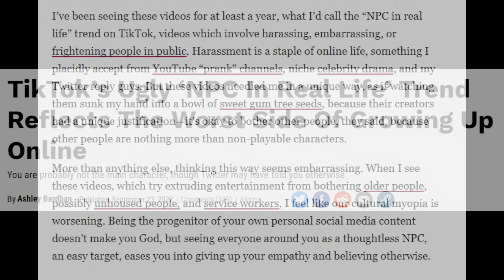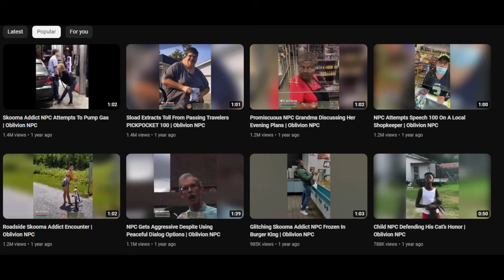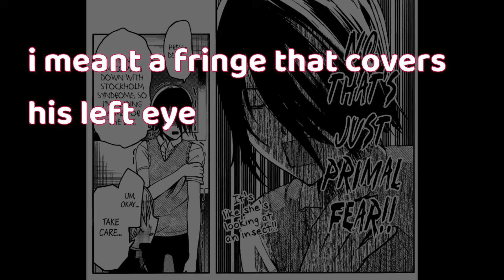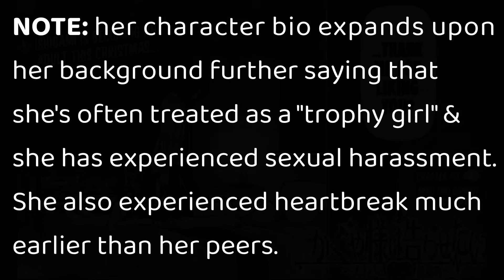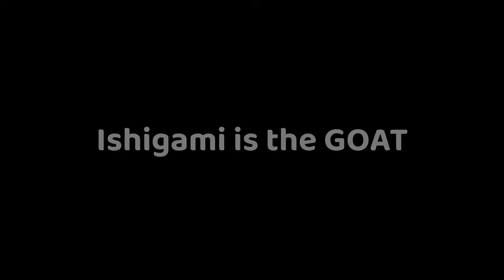Why Ishigami is the GOAT (Summary & Analysis)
Ishigami Yuu is an incredibly funny & well-written character, this video summarises and explains why I love his character writing and why he is my favourite character. I cover two of my favourite character arcs for Ishigami that solidified him as my GOAT!

GOAT = Greatest of All Time

SPOILER WARNING:
Part 3: Season 2 of the Anime, Up To Chapter 91 in the Manga
Part 4/5: Season 3 of the Anime (some parts are un-adapted, the Xmas arc will be a spoiler), Upto Chapter 201. Will be spoiler heavy for anime onlys.

NOTE: I didn't cover Ishigami's relationship with Iino Miko because it's honestly such a heavy topic that would've made the video like two hours long. I might do a follow-up specifically about that another time.

Everest by Alex Makemusic (via Tunetank)
Touch A Dream by Unknown Signal (via Tunetank)
'The Things That keep Us Here' by Scott Buckley - released under CC-BY 4.0.
Ambient Piano by 2Zerosound (via Tunetank)
Acoustic by Musicstockproduction (via Tunetank)

Manga Written by Akasaka Aka and Publishing by Shueisha
Fantranslations by Zaibutsu, Psylocke Scans & Jamini's Box

Chapters:
0:00 Introduction
1:37 Part I: A Shallow Description of Ishigami Yu
3:36 Part II: Nobody Lives A Simple Life
8:51 Part III: How You See The World, How The World Sees You
10:24 -- Peer Support
11:19 -- Passion Isn't Funny
11:57 -- Understanding Normies
13:50 -- The Original Sin
15:00 -- Overcoming The Past
17:50 -- The End Of Isolatin
19:50 -- Facing Your Past
24:06 Part IV: The Courage To Try
25:44 -- Ultra Romantic
27:06 -- To Give Your Heart
32:01 -- The Christmas Party
34:38 -- To Be Good Enough
36:06 -- Don't Try Too Hard
36:33 -- Erasing The Past
37:42 Part V: Be Proud Of Yourself
48:56 Ishigami is the GOAT

Kaguya-Sama Love Is War, Ultra-Romantic, Ishigami, Yu Ishigami, Movie